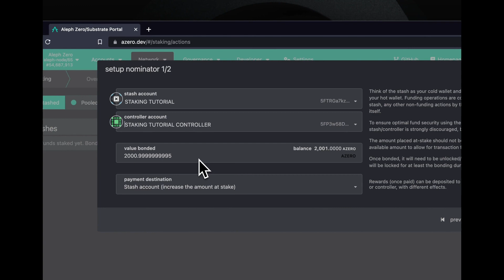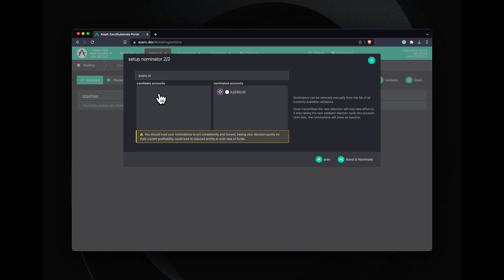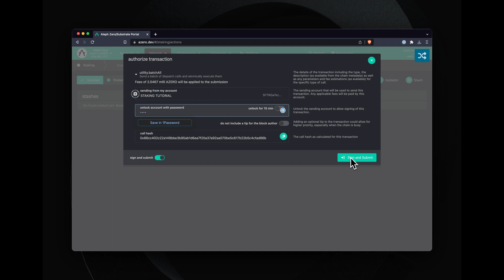Staking on Aleph Zero with AZERO.ID via azero.dev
In this video, we'll show you how to stake on Aleph Zero with AZERO.ID via the azero.dev website.

Chapters:

00:00 Intro
00:07 Enter the staking page
00:18 Staking page overview
00:36 Setup your nominator
01:23 Select the AZERO.ID validator
01:41 Sign the staking transaction
02:02 You just started staking!